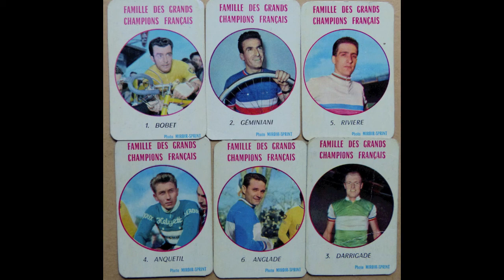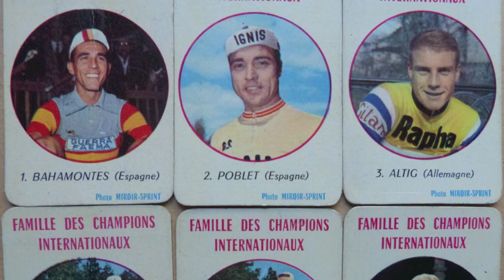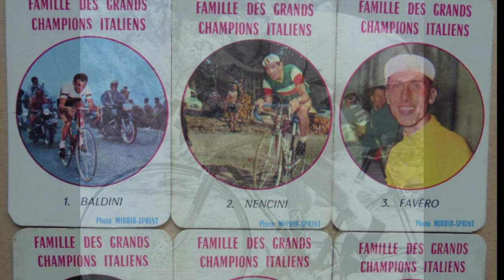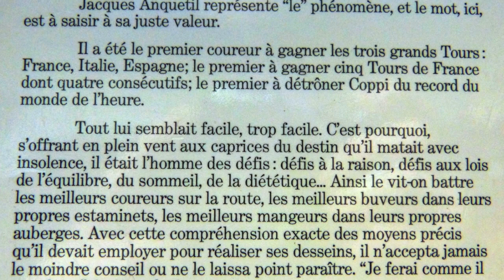jeux de cartes tour de france 1962